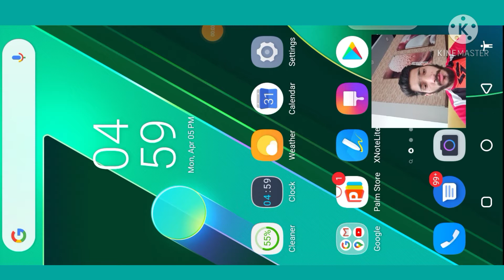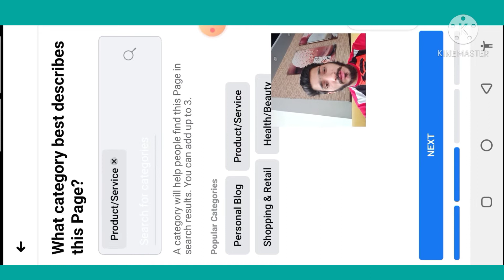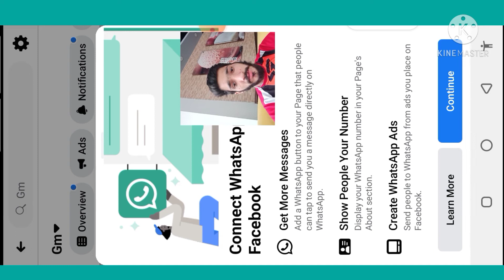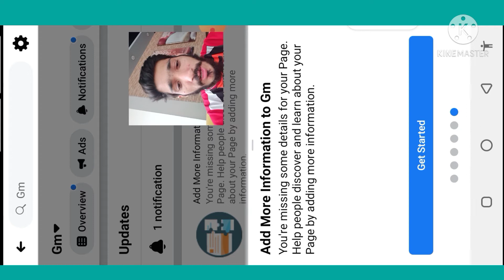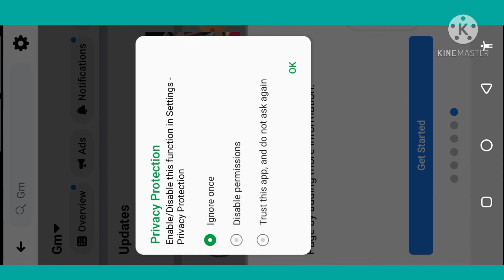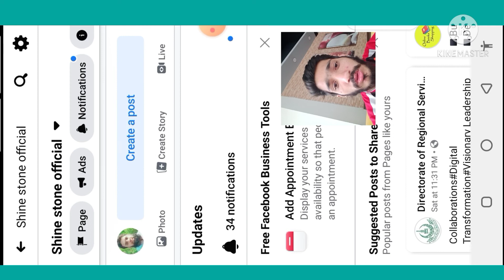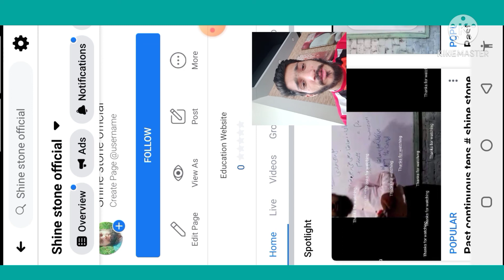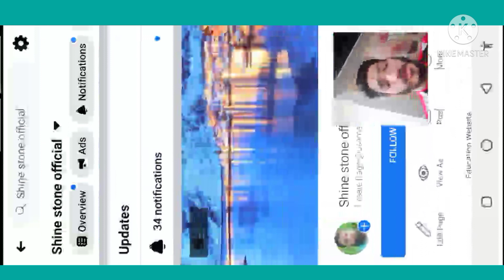digital marketing [ Facebook sa Pasay ] skills development freelancer online earnings